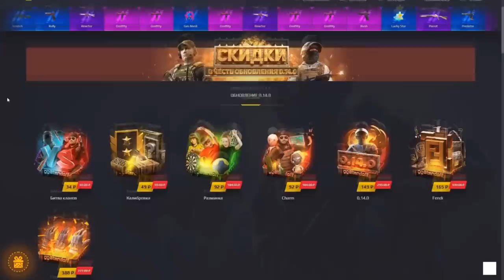ЗАШЕЛ НА АККАУНТ СПУСТЯ 2 ГОДА И НЕ ПОВЕРИЛ СВОИМ ГЛАЗАМ в СТАНДОФФ 2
Knt54 (КОД НА БАРАБАН)
Knt35 (+35% К ПОПОЛНЕНИЮ)